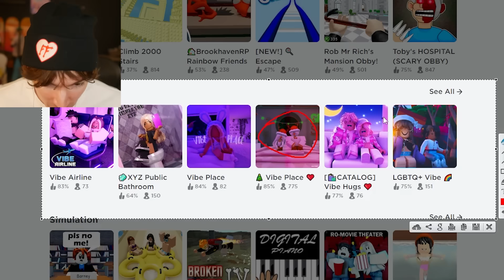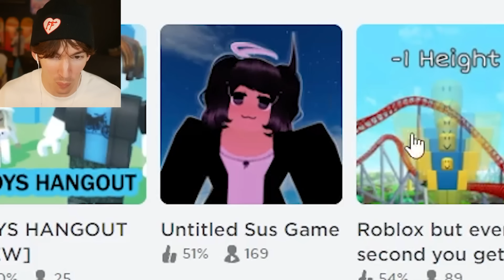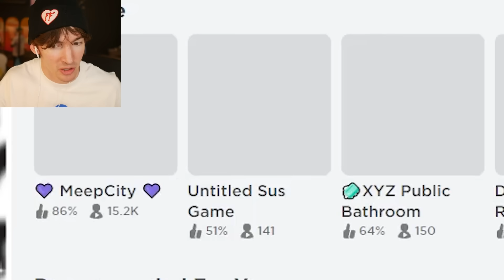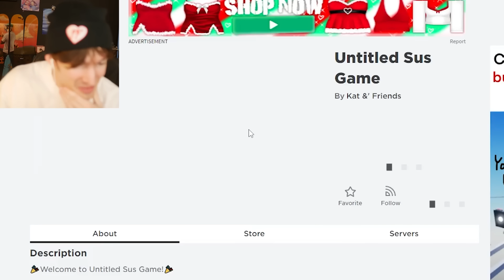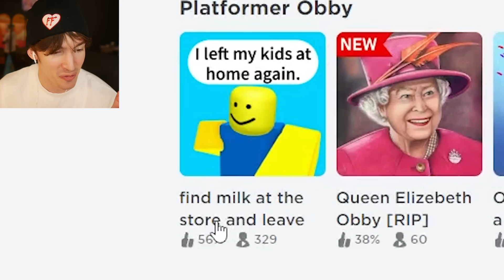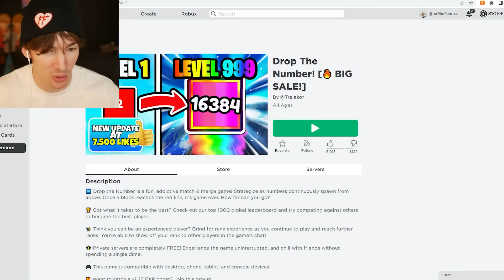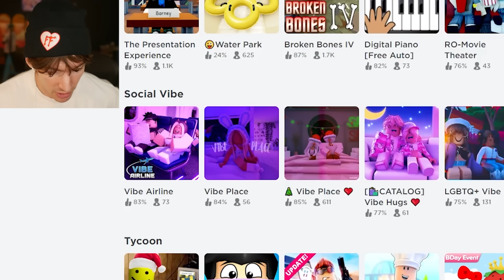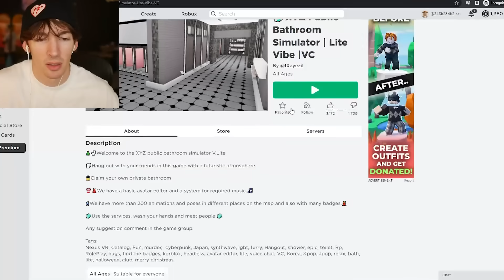WHY IS THIS A THING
No hate! Celebrate! Today I test out what a new Roblox account sees and the results are a little bit shocking!